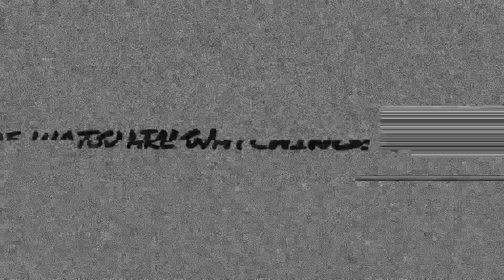Two little new baboons | Basic set up for Ceratogyrus sling | Trading my Hamorii | Vlog #11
Basically I'm inlove with the baboon species. However, they are known for the one of the most defensive species but they are amazing to keep! Pretty characteristic for them is they can make a amazing tunnel in their enclosure as a fossorial species at the same time they can build a massive web castle as they get older.

Species:
Ceratogyrus darlingi (African Rear-Horned Baboon / Burst Horned Baboon) almost 1 inch
Ceratogyrus meridionalis (Zimbabwe Grey Baboon) 1 inch

Thankyou all guys for watching! Have a good day and happy keeping!